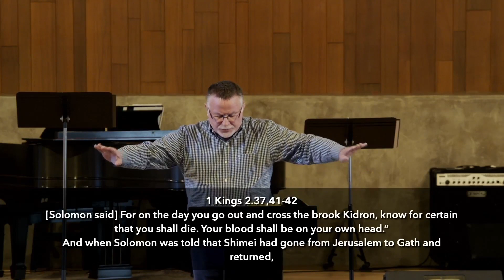February 11, 2024 | Reclaiming Contentment - Genesis 2:15-17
The wonders revealed in the biblical account of Creation are accompanied by an instinctive ache over all that was lost. Yet these foundational (original!) truths can empower us for faithful living each day.